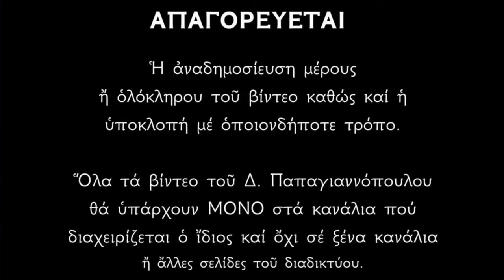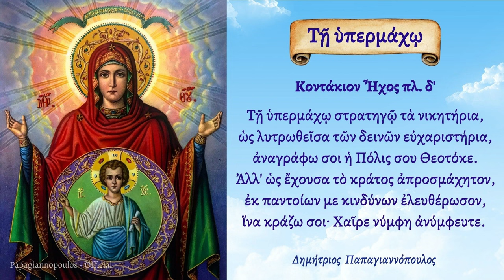ΤΗ ΥΠΕΡΜΑΧΩ - Ψάλλει ο Δημήτριος Παπαγιαννόπουλος